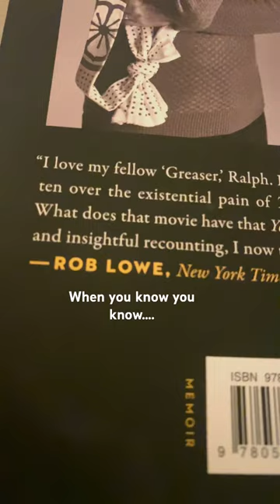The “in memory of” makes me want to cry it’s so sad 😭